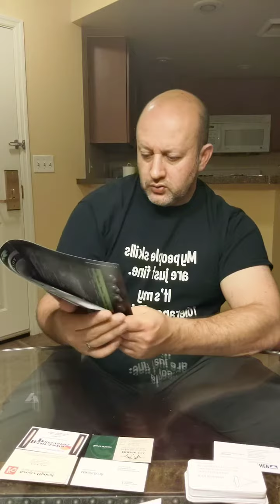SHOT 2019 Day 3 quick overview